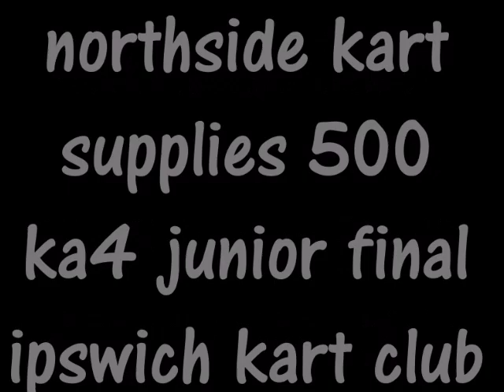6 ka4 junior final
ka4 junior final